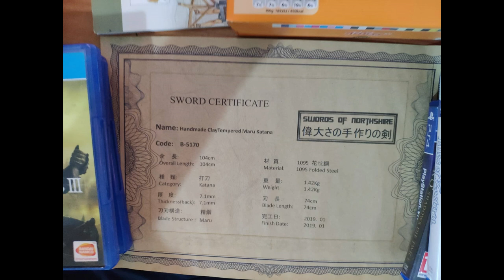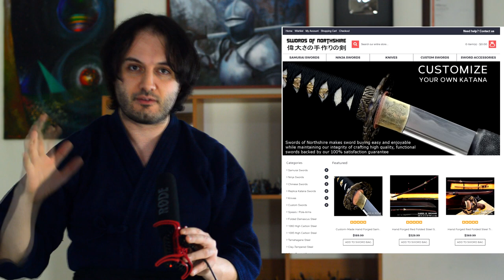1095 High Carbon Steel Clay Tempered Folded Katana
My new custom made katana. I hope you like it :D

Link to Swords of Northshire

The katana is characterized by its distinctive appearance: a curved, single-edged blade with a circular or squared guard and long grip to accommodate two hands.
The first use of "katana" (gatana) as a word to describe a long sword that was different from a tachi occurs as early as the Kamakura Period (1185–1333).
 The rise in popularity of katana amongst samurai came about due to the changing nature of close-combat warfare. The quicker draw of the sword was well suited to combat where victory depended heavily on short response times.
The katana was often paired with a similar smaller companion sword, such as a wakizashi, or it could also be worn with the tantō, a smaller, similarly shaped dagger. The pairing of a katana with a smaller sword is called the daishō.
The katana is generally defined as the standard sized, moderately curved (as opposed to the older "tachi" style featuring more curvature) Japanese sword with a blade length greater than 60 cm ( 23 1⁄2 inches).It is characterized by its distinctive appearance: a curved, slender, single-edged blade with a circular or squared guard (tsuba) and long grip to accommodate two hands.